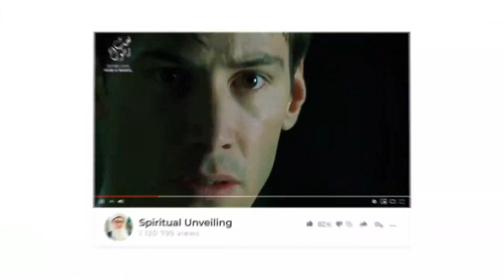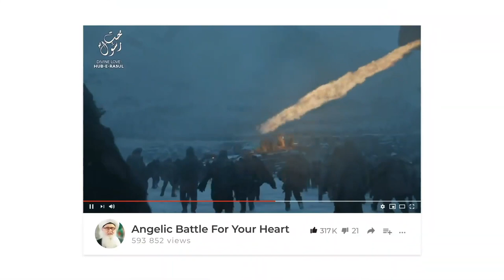Ayat al Kursi About Wajah'Allah Face of God Loop times protection powerful Sufi Meditation Center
Recorded: 20200515

Ayatl Kursi is about Wajah Allah the Face of God

7 Eternal Flames

7 Attributes of a Face